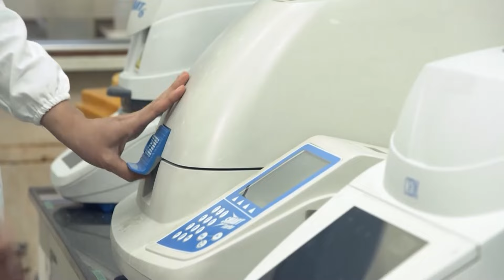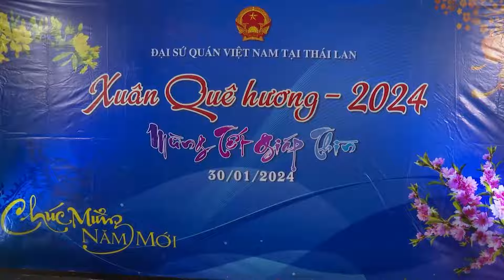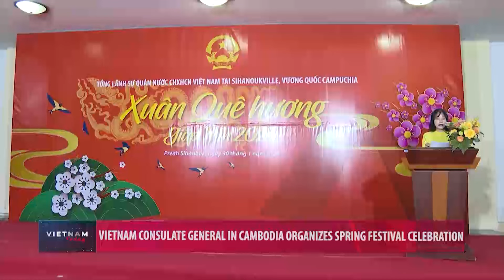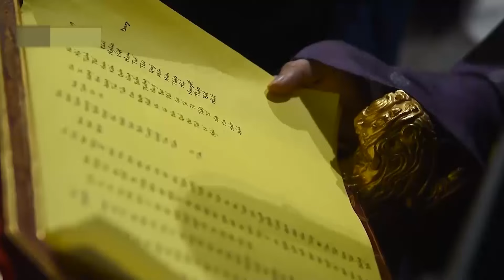Vietnam Today 31-1-2024